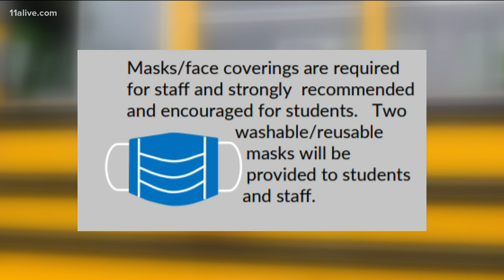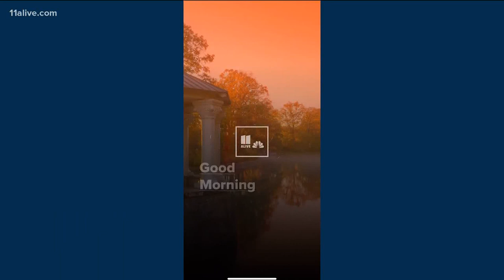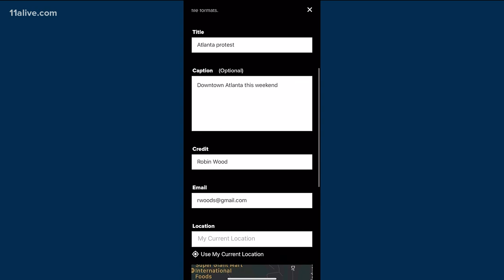Cherokee County Schools back in session amid COVID-19 pandemic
Most of the parents opted for the kids to go back to school.